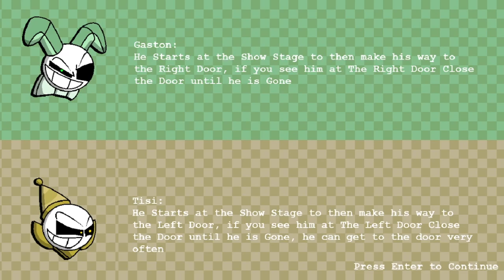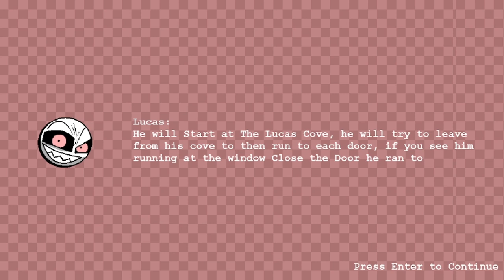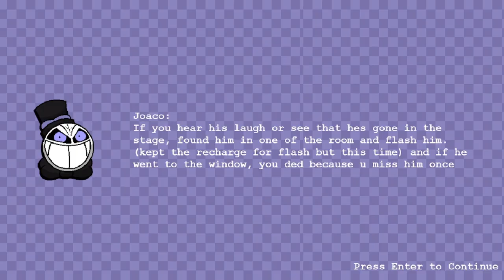Five Nights at Joacos Relaned Part 1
a remaster of the first game